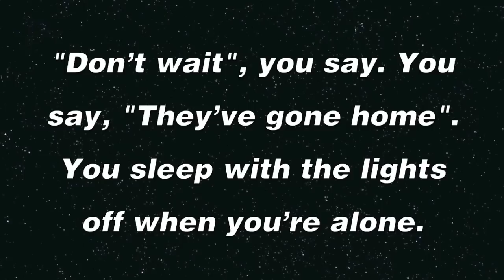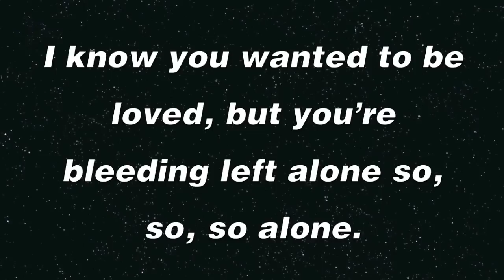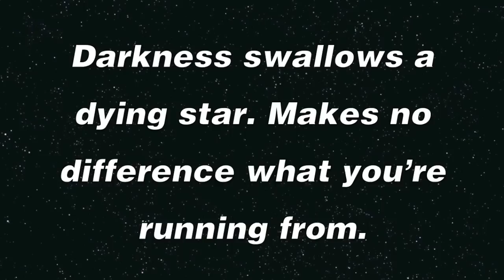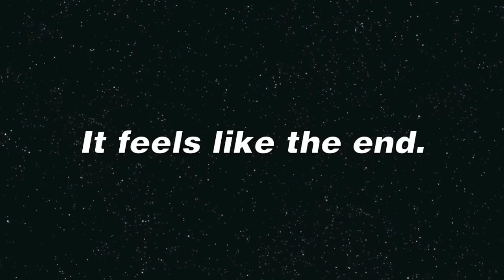Mikky Ekko - Feels Like The End (Lyrics)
Feels Like the End - Mikky Ekko
Album: Feels Like the End - Single 2012